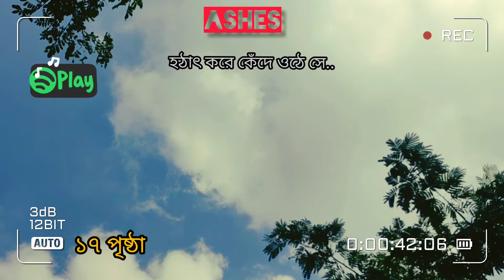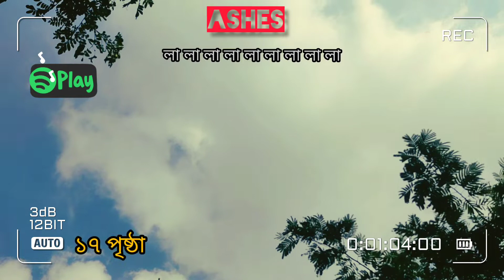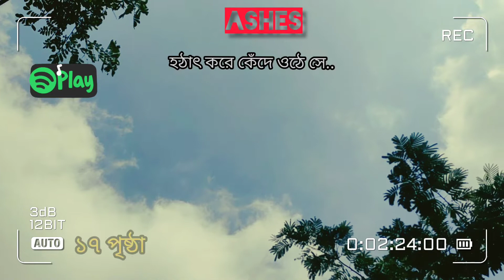17 prishtha । সতেরো_পৃষ্ঠা । Ashes অ্যাশেজ Cover Song Lurihaj Malsi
17 prishtha ।
অ্যাশেজ Cover Song.
কথা গুলো এতো ভালো লাগে কেন!
কোথা থেকে পাও তুমি তোমার গানের সুর।
আজ সত্যিই আমার মন ভালো নেই।